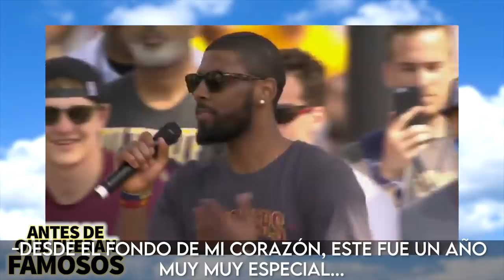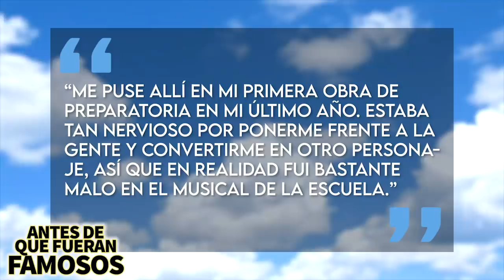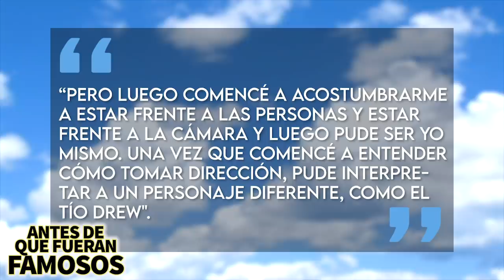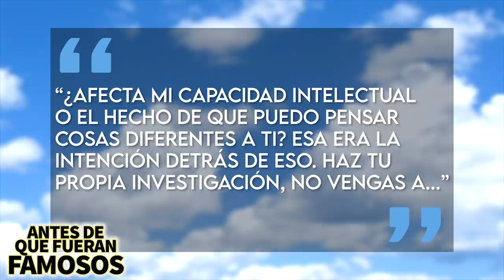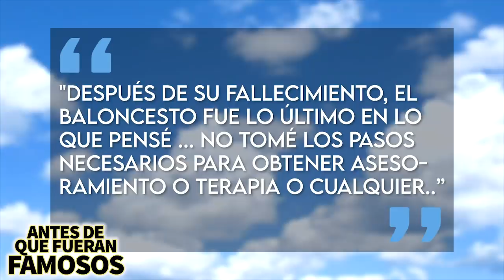Kyrie Irving | Antes De Que Fueran Famosos | Biografía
Kyrie Irving es uno de los jugadores de baloncesto más grandes en la NBA en el 2020. Ha jugado con los Cleveland Cavaliers, al lado de LeBron James, los Boston Celtics y más recientemente con los Brooklyn Nets pero no todo es basketball también actúa y a creado un  personaje llamado Tío Drew o Uncle Drew con el que demuestra que puede hacer de todo y en este video en español hablaremos de su biografía, llegada al éxito y más.